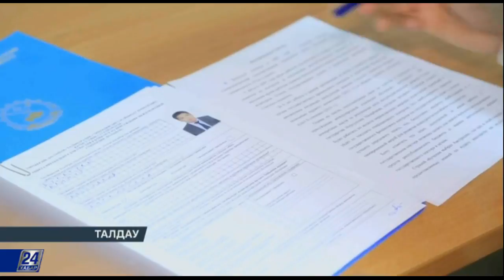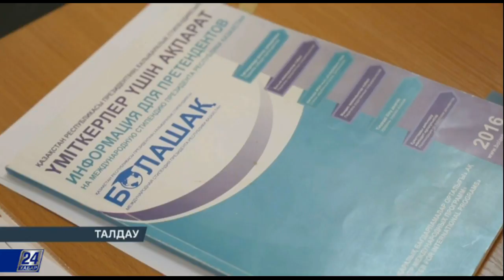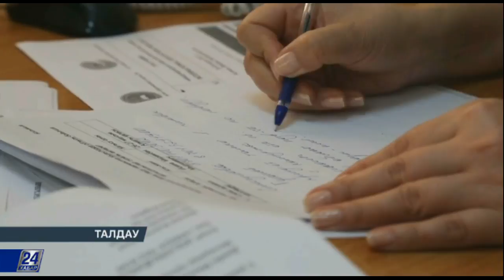Талдау. «Болашақ» бағдарламасы